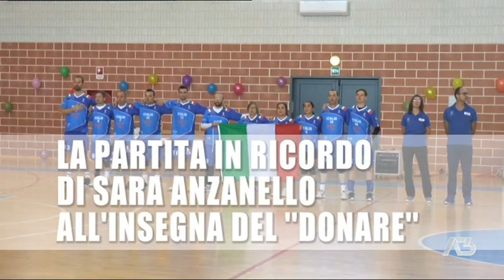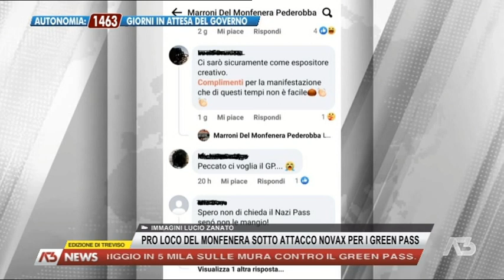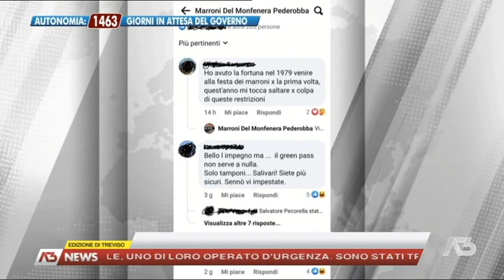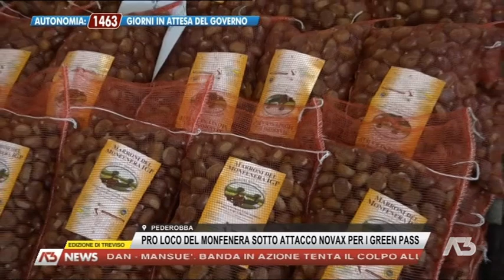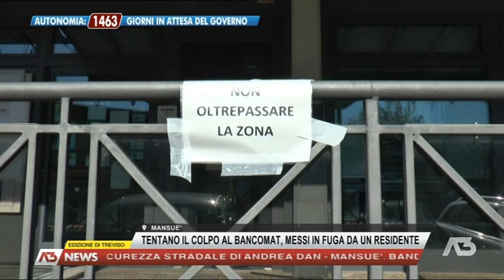A3 NEWS TREVISO | 24/10/2021 19:29